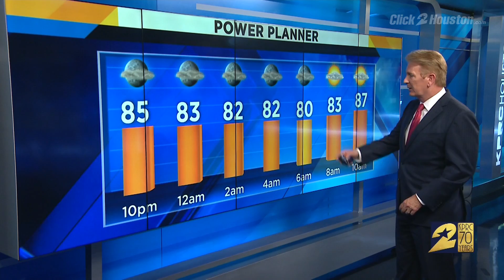More heat on Wednesday